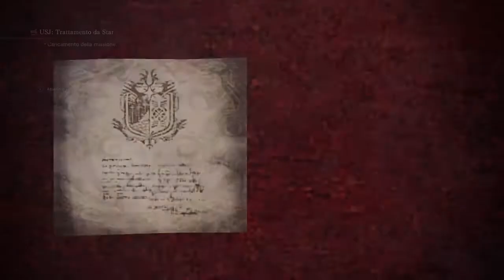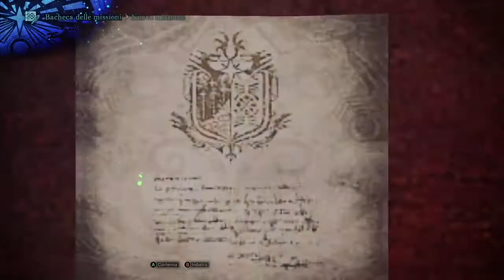Come guadagnare soldi facilmente su Monster Hunter World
Sei un nuovo cacciatore? Non hai idea di come guadagnare per comprarti le cose che ti servono?
Ecco la guida che fa per te!